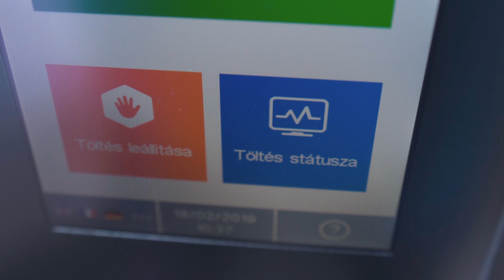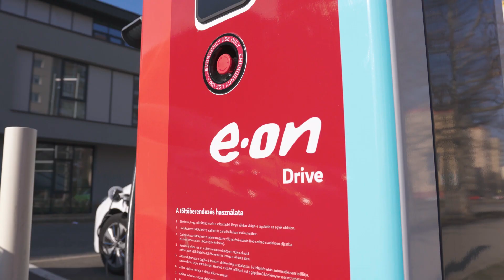Az E.ON elektromobilitásban is partnere Székesfehérvárnak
Öt új elektromos autótöltőt telepítettünk Székesfehérváron, ezzel is támogatjuk a városlakókat a környezettudatos közlekedésben